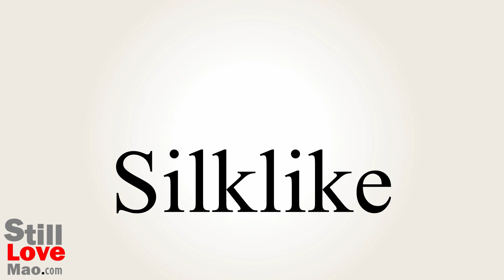How to Say Silklike in Chinese